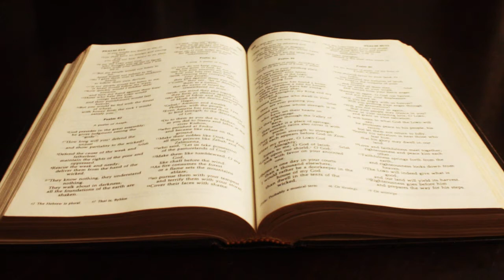Cycle B: Sunday Gospel Video, The 3rd Sunday of Easter